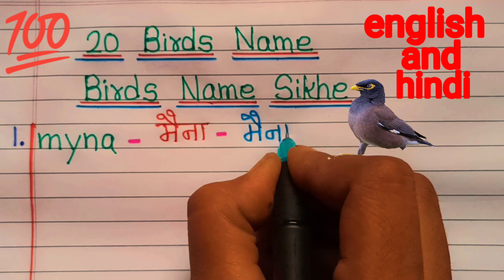20 Birds Name 💯 Birds Name in Hindi and English ! Birds Name Sikhe with picture ! Jyaan ki duniya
20 Birds Name 💯 Birds Name in Hindi and English ! Birds Name Sikhe with picture ! Jyaan ki duniya

birds name,
birds names,
20 birds name in hindi and english,
20 birds name in english and hindi,
name of birds,
birds,
birds name english mein,
birds names in hindi,
birds name in hindi and english with pictures,
all birds name in hindi and english,
birds name with pictures,
birds names in hindi and english,
birds name list,
20 birds name

Rajya aur Rajdhani Indian states and capitals भारत के 28 राज्यों की  राजधानी in hindi Study Runway👇👇

And press the 🔔 button for more updates
Your support means a lot 🙏
Made By : Shikha Singh From Jamshedpur, Jharkhand

उम्मीद है वीडियो आपको पसंद आया होगा वीडियो को लाइक करे दोस्तों के साथ शेयर करे और चैनल को सब्सक्राइब करे ताकि जो भी वीडियो अपलोड हो उसका नोटिफिकेशन आपको मिलते रहे |